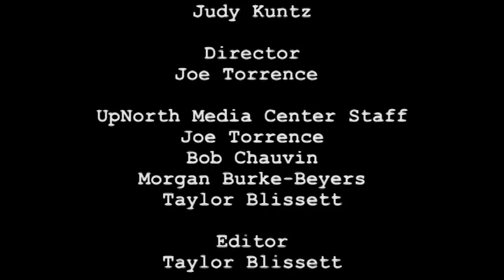National Writers Series: Rita Mae Brown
Rita Mae Brown sits down for an interview with the National Writers Series in Traverse City, MI.
Rita Mae Brown is the New York Times bestselling author of the Mrs. Murphy mystery series (which she writes with her tiger cat, Sneaky Pie), the Sister Jane foxhunting mysteries, and the acclaimed classic and mega-bestselling Rubyfruit Jungle. She is an Emmy-nominated screenwriter and a poet who has published countless novels, essays, screenplays, poetry, cookbooks, a memoir, and most famously, mysteries.

Let Sleeping Dogs Lie by Rita Mae BrownBrown’s new book, Let Sleeping Dogs Lie, will release on November 2, 2014 – just two days prior to her National Writers Series event. Let Sleeping Dogs Lie is a gripping new mystery, featuring the irrepressible “Sister” Jane Arnold and the wily antics of her four-legged friends.

Brown is in enormous demand as a speaker and guest artist, but she makes few appearances. According to a 2010 Wall Street Journal article, “…she rarely leaves her farm, preferring to socialize…on her back patio, drink Coca-Cola and watch the sun set behind the Blue Ridge Mountains.”  Her NWS visit is a rare chance to meet a literary icon.

Critically acclaimed when first published in 1973, Brown’s Rubyfruit Jungle has only grown in reputation as it has reached new generations of readers. The novel is the first milestone in an extraordinary career, which has firmly established Brown as one of the country’s most distinctive writers.